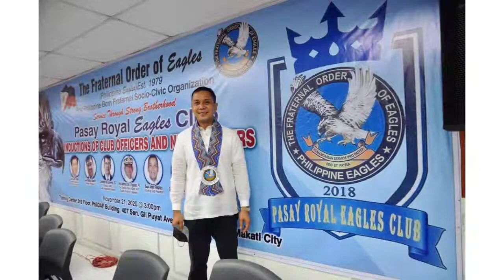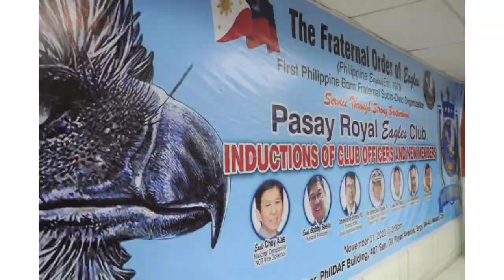Pasay Royal Eagles Club inc. induction TFOE(PE)1979 (Extended Ver.)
Mabuhay Agila ng PREC

Deo Et Patria!